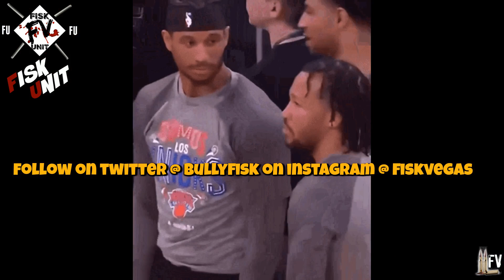New York Knicks: If Knicks trade for James Harden they're dead to me